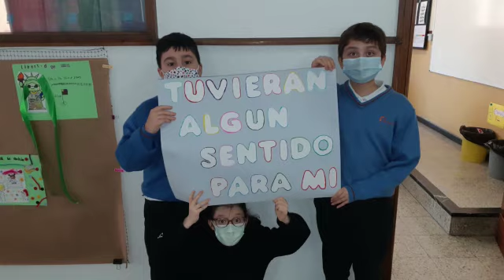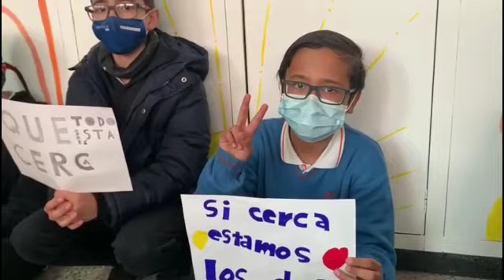Tejiendo kilómetros musical (Lip Dub geografía 5º 6º EP)